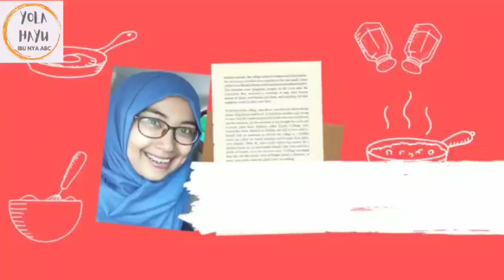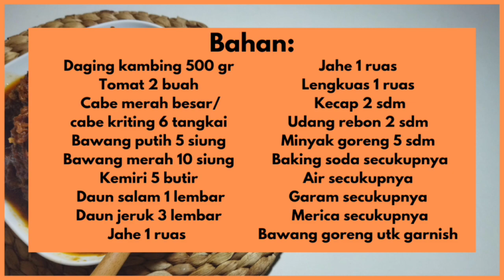Krengsengan Kambing Spesial Idul Adha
Bahan:

Daging kambing 500 gr

cabe kriting 6 tangkai

Lengkuas 1 ruas

Kecap 2 sdm

Udang rebon 2 sdm

Minyak goreng 5 sdm

Baking soda secukupnya

Air secukupnya

Garam secukupnya

Merica secukupnya

Bawang goreng utk garnish